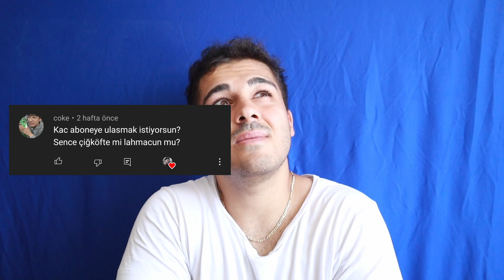soru-cevap (para nerden geliyor?) (sagoron ne demek?)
soru cevap videosu kısa ve öz